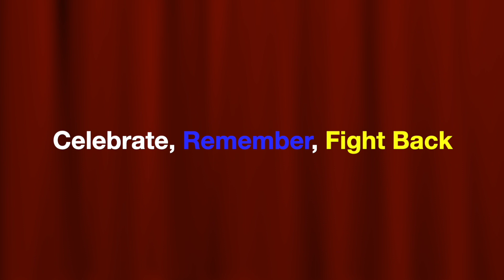"End of The Line" And "Rocking all over the World". Relay For Life 10th April 2021 Part 1. Anselm.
Part 1 of my voluntary fund raiser performance for the Cancer Society of Wellington NZ. Held at the Trentham Racecource, Upperhutt, Wellington on the 10th of April 2021. My thanks to my lovely wife Vino for her invaluable support and for the Movie production. Parts 2 to 6 to come. Thank You, Anselm.